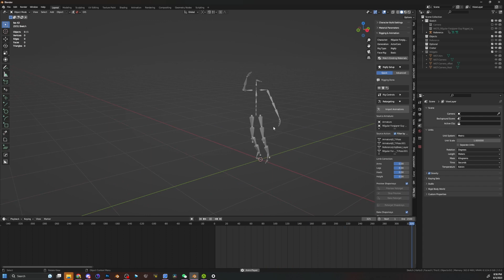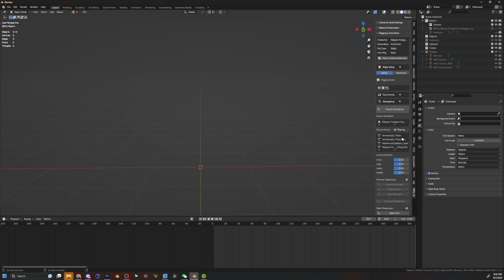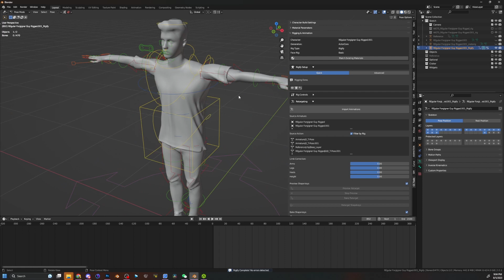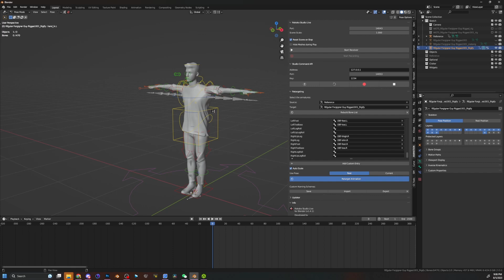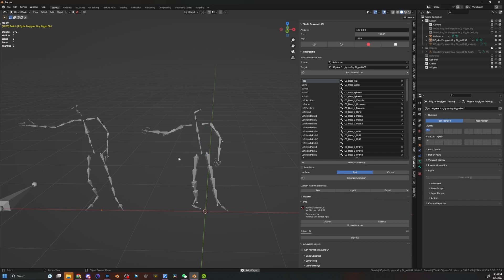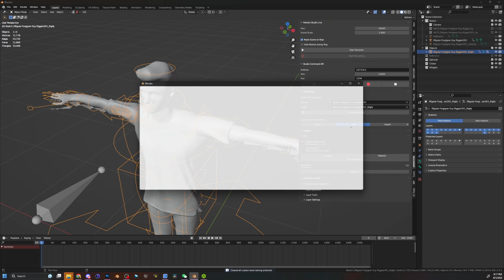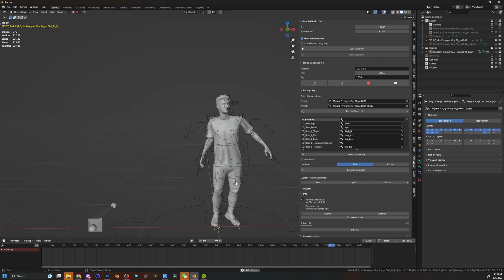Rigging Rokoko Video FBX to Accurig then RIGIFY! (nightmare SOLVED)